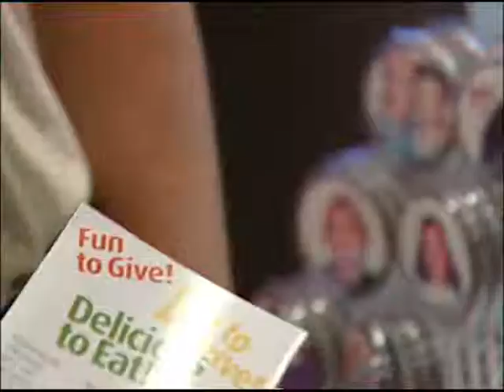Tasty Image Trade Show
Visit the Tasty Image booth during a recent trade show and watch people react when they get their photo printed as an Edible Image on chocolate!